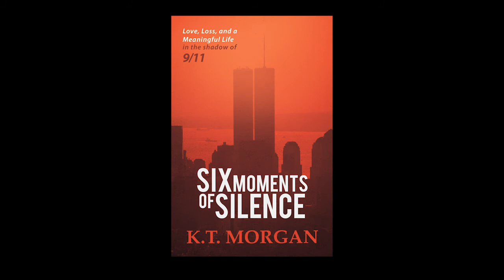Six Moments of Silence Book - 9/11 - September 11, 2001